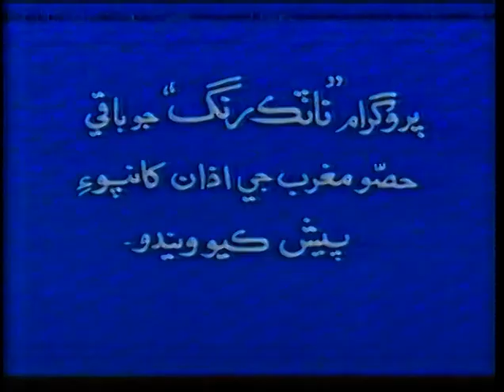Pirbhat Sindhi Drama Part-6 | Pakistani Drama | Old Sindhi Drama | Old PTV drama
This was one of the best Pakistani dramas broadcasted in the '90s era. This era was also known as the golden era of PTV. This drama series is in the Sindhi Language tries to reflect the culture and tradition of Sindh and entertain its viewers by leaving a good message of life at the end.